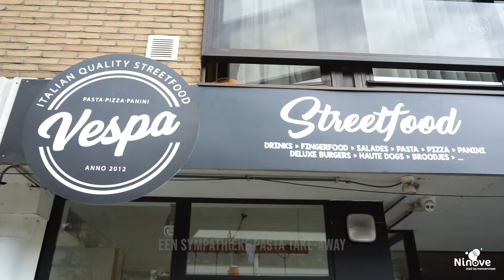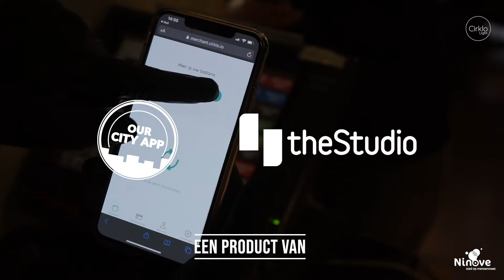Hier is-ie: de waardebon van de stad!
Hij valt in je bus 📬 en is helemaal voor jou (en je gezin): de waardebon van de stad, goed voor 25 euro koopplezier. 💶 En hij is niet enkel leuk voor jou; voor onze handelaars 🛍 en horeca 🍱 is de bon een duwtje in de rug, na enkele heel moeilijke maanden. 😘

Hoe je de waardebon gebruikt, zie je in dit filmpje. 🎥 Meer weten? Check